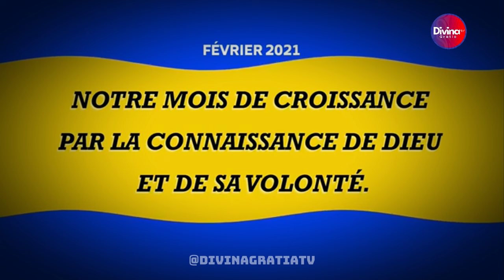La connaissance de Dieu transforme votre perspective - Dr Mamadou KARAMBIRI -1ere partie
→ Likez
→ Partagez
→ Commentez

▬▬▬▬▬▬▬▬ LIVRES UTILES ▬▬▬▬▬▬▬

▬▬▬▬▬▬▬▬ LIENS UTILES ▬▬▬▬▬▬▬